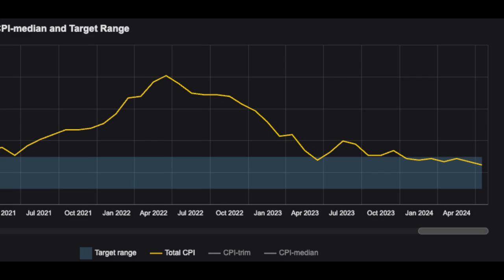Bank of Canada DROPS RATE | Good for Real Estate?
The Bank of Canada was lowered the overnight interest rate to 4.75%, lowering the interest rate by 0.25% for the third time in a row.

Tyrell Boake | Sell with Tyrell | Royal Lepage Kelowna

Chapters

00:00 🏦 Bank of Canada cuts interest rate for the third consecutive time

01:11 📉 Impact of interest rate cuts on homeowners and potential buyers

02:34 🏠 Is now a good time to buy real estate?

  - Decreased interest rates and lower home prices make it a favorable time to buy.
  - Buyers benefit from higher purchasing power and negotiating leverage in a buyer's market.
  - Consideration of variable rate mortgages as an option to take advantage of current low rates and potentially decreasing payments.

The opinions expressed herein are solely that of Tyrell Boake and not Royal LePage or the Association of Interior REALTORS® and should not be misconstrued as advice or the basis of an agency relationship whatsoever. Please consult your professional advisor prior to taking action on any decisions relating to the matters discussed in these videos. This communication is not intended to cause or induce breach of an existing agency agreement.